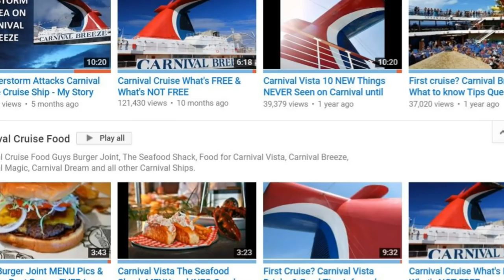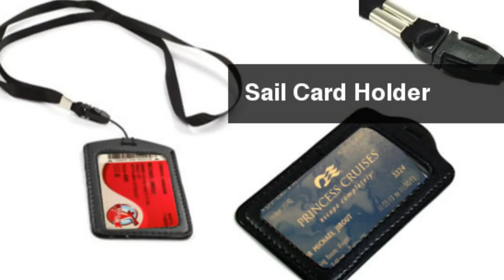Carnival Cruise BIG NEWS Great News for Many MARCH 2018 Cruise News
Many Fantastic Changes with Carnival Cruise. New Carnival Panorama Carnival Horizon New Cruises to Cuba and West Coast has some great New Vacations with Carnival's Newest Carnival Panorama

Cruise  & Travel Gear Essentials:
LED Waterproof Band Lanyard
Travel Wallet RFID Blocking
5 Pack Premium Lanyards IDs
Power Strip 3 USB 3 Outlets
Power Strip 3 USB on Switch
Jumbo Size Towel Clips Pack
6 Super Jumbo Plastic Clips
Luggage Cubes 4 Lightweight
Travel Clothesline Portable
24 Lrg Door Pockets Hanging
Mini Survival First Aid Kit
Stainless Steel Tumbler Mug
Travel Jewelry Roll Bag Tie
2 Double Woven Velour Towel
Over the Door 15 Pocket Bag
Cruise Ship Flask Kit Reuse
Carnival Cruise Tag Holders
Cruise ships Shower Curtain
Chair Buddy Towel Strap 2pk
Marathon Travel Alarm Clock
Hanging Toiletry Travel Bag
RFID Travel Passport Wallet
American Tourister 4 Pieces
Travel Shoe Bags Waterproof
Airline Compliant Carry Ons
Travel Space Saver Bags 8pk
Ultra Lightweight Backpacks
Anti Theft Laptop Backpacks
Sea-Band Adult Wristband Pr
Portable Travel Makeup Case
Handheld Illuminated Mirror
Canon PowerShot Camera Pack
Panasonic Full HD Camcorder
RFID Blocking Sleeves 15 Pk
Garment Foldable Travel Bag
Luggage Strap Suitcase Belt
Solar Charger Dual USB Port

Cameras I currently use most:

Canon EOS Rebel SL2
GoPro HERO5 Black
Canon PowerShot SX530
Samsung Galaxy S8
Sony HD Video Recording HDRCX405

Video Editing Software used for my videos:
Cyberlink PowerDirector 16 Ultimate

Laptop used in video editing: